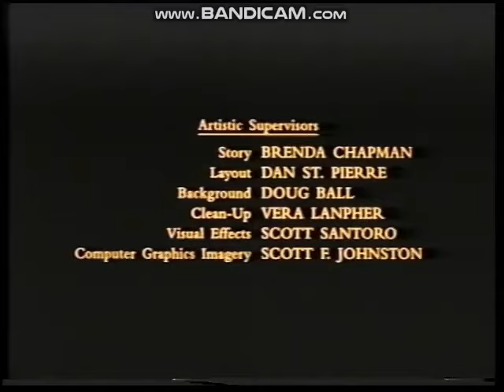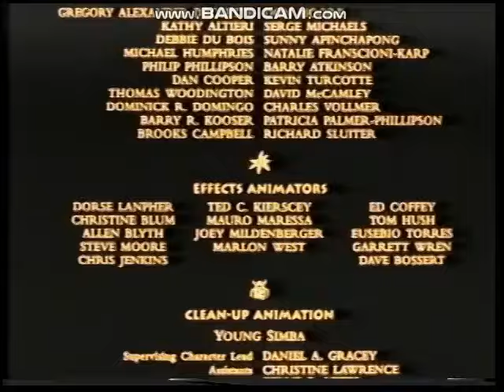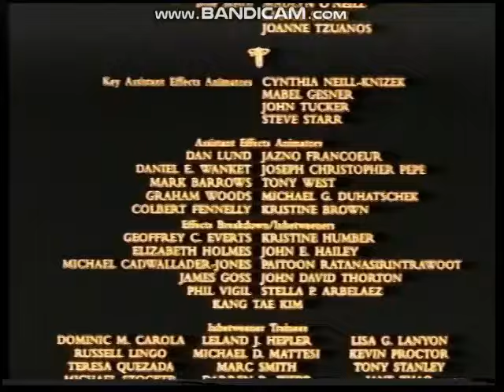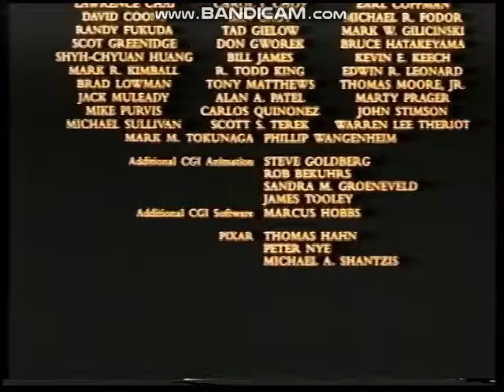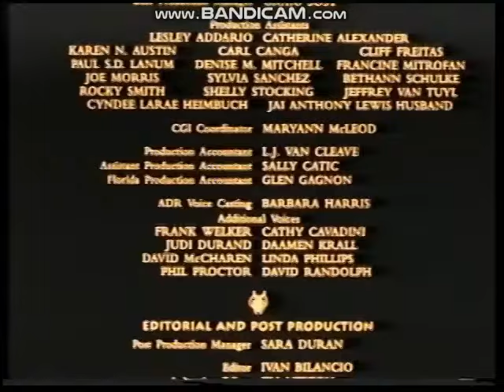The Lion King (1995) VHS Credits